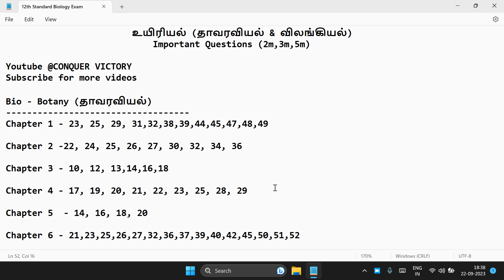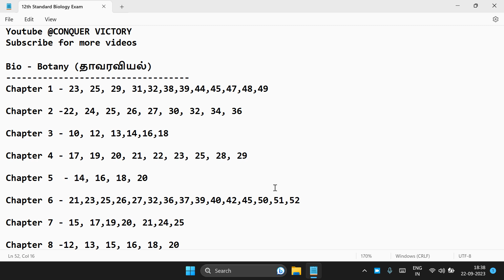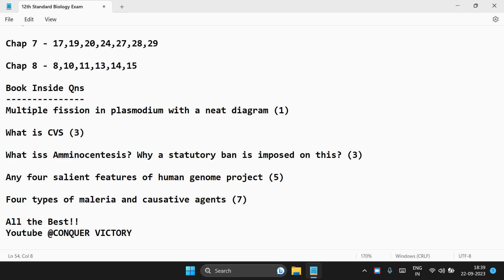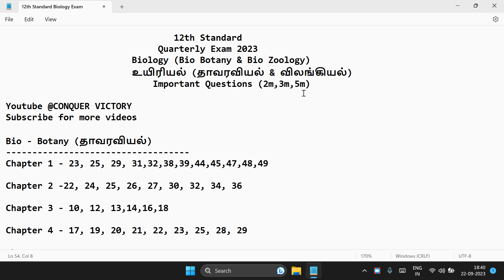12th Biology Quarterly Exam Important Questions - 2023 |2m,3m,5 marks | English & Tamil medium